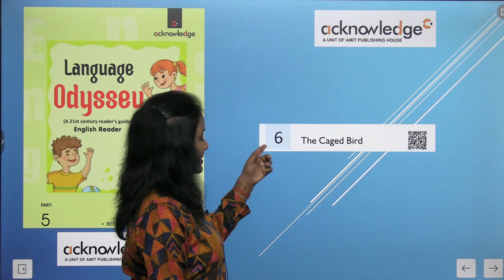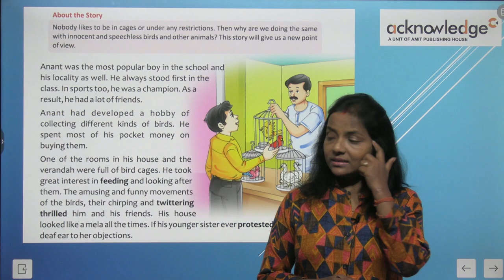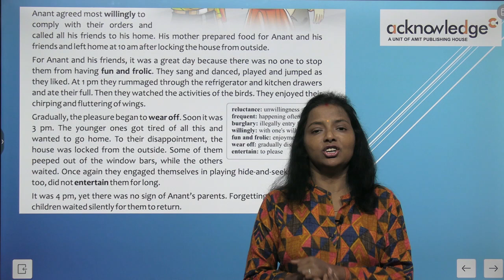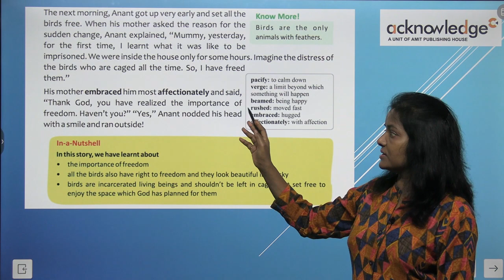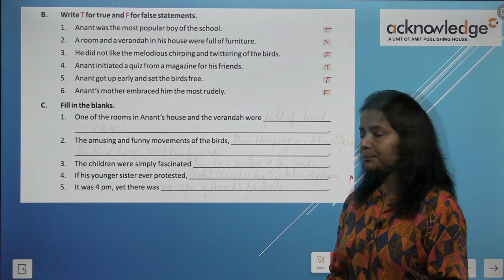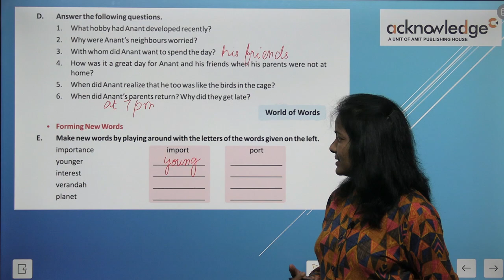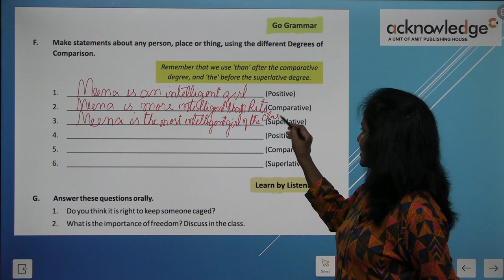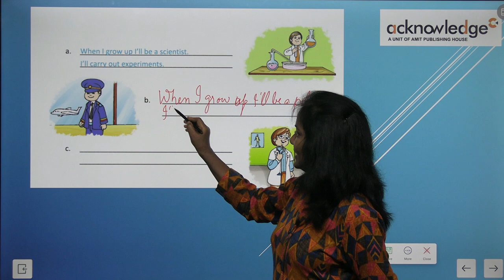ACKNOWLEDGE ENGLISH READER CLASS 5 CHAPTER 6 THE CAGED BIRD